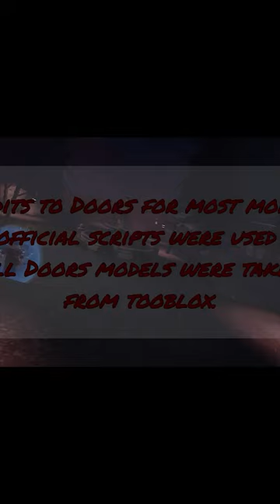Doors Unsealed - Trailer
I suck at editing.
So basically, this game is inspired by Dead By Daylight, Escape The Darkness and Doors.